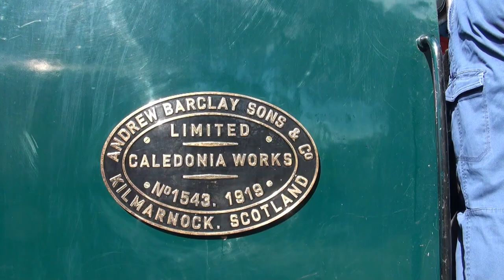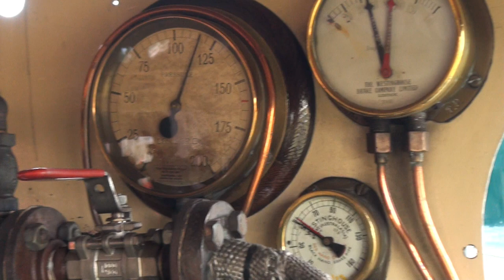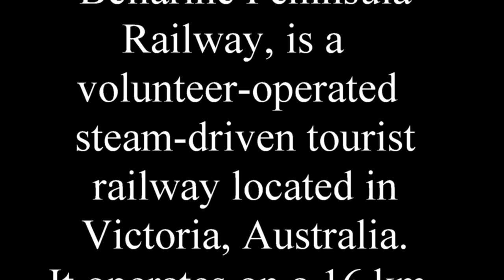Bellarine Railway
Riding on and behind Poziere from lakeside to Queenscliff